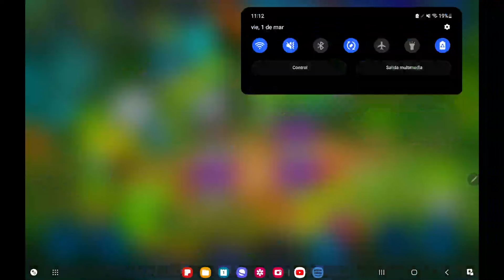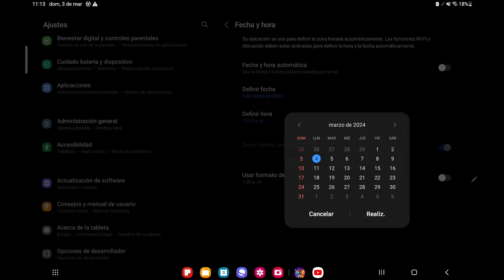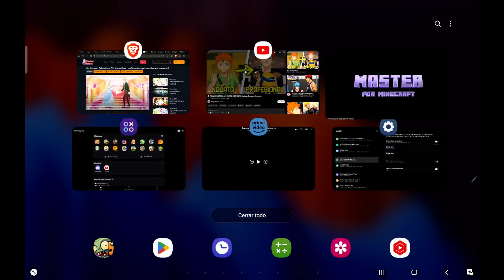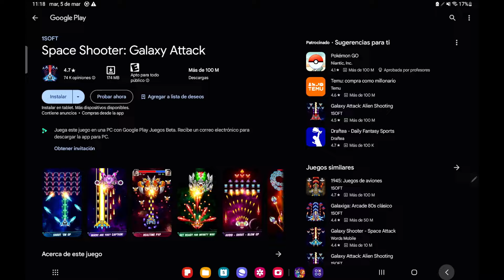¡TORMENTA OSCURA! | SLUGTERRA SLUG IT OUT 2 | SPLASH